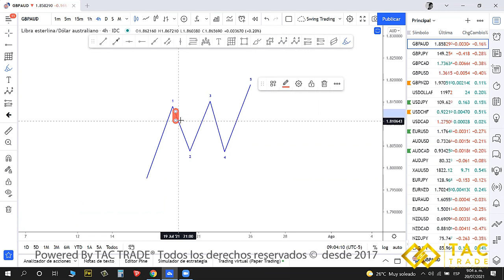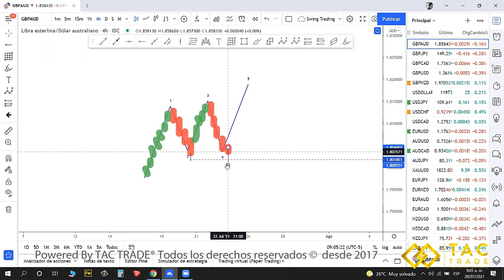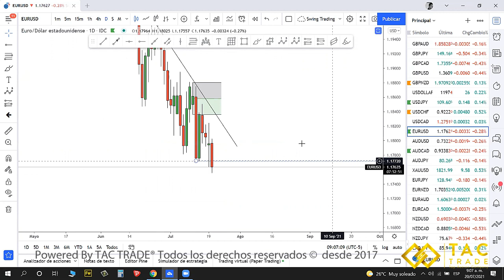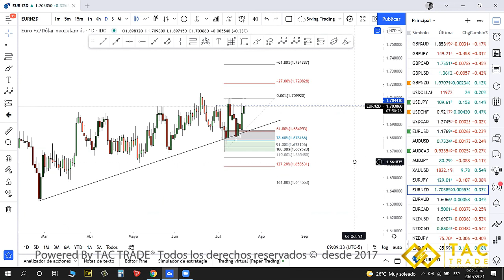Como usar la liquidez a favor de la tendencia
liquidez es una herramienta muy importante que combinada con una estrategia poderosa magnifica tus resultados.